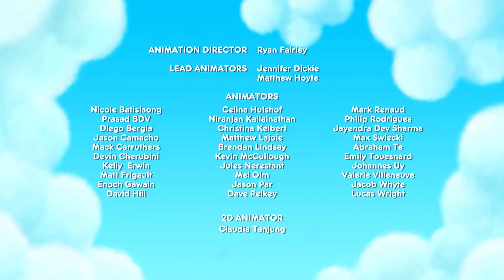True and the Rainbow Kingdom - Full Episode - Season 2 - Queens of the Day and Night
True and the Rainbow Kingdom - Full Episode - Season 2 - Queens of the Day and Night -- The Rainbow Kingdom comes to a standstill when the Day Queen and the Night Queen decide to stick the sun and moon together.